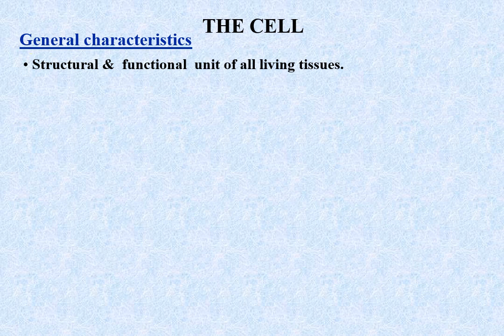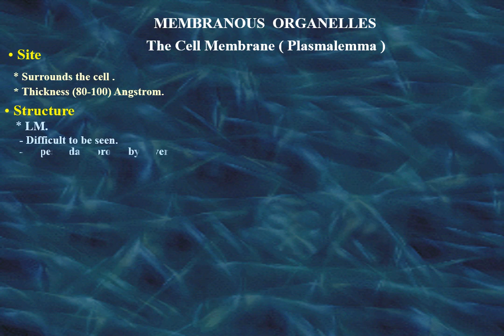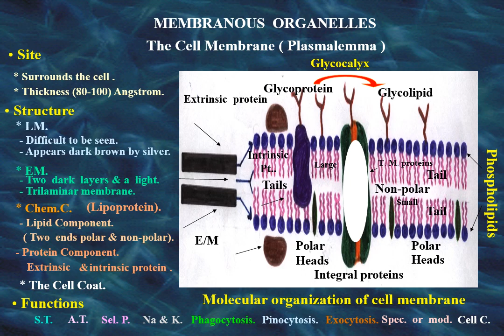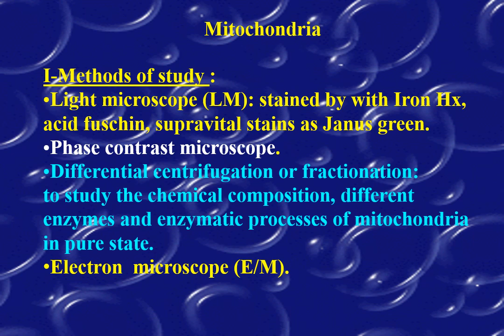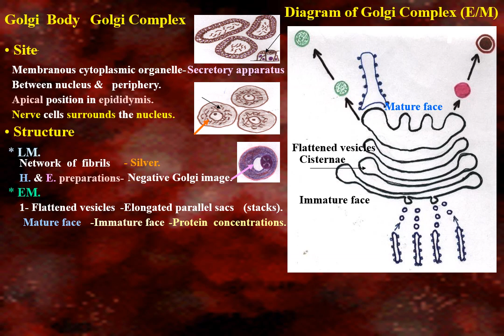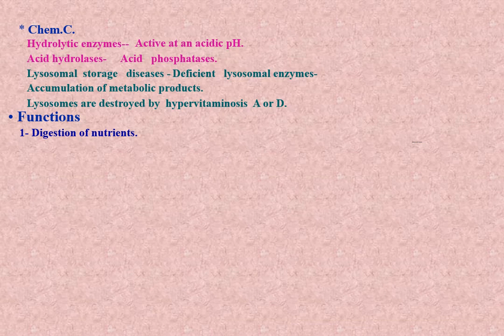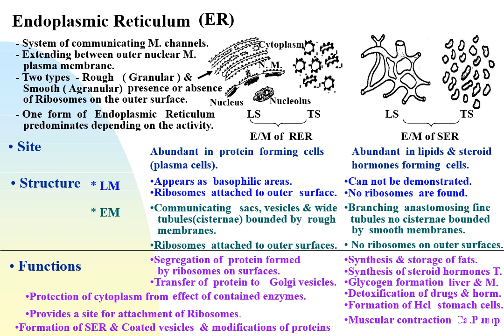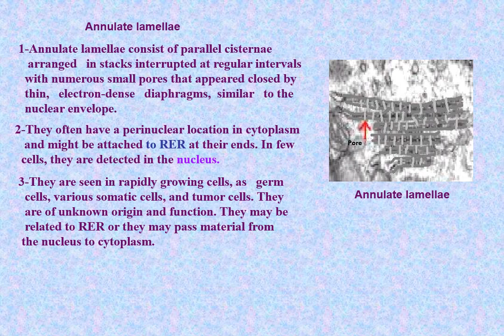Membranous organelles of cell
Simple explanation of structure of cell and Membranous organelles  .
Histology
By: Prof. Dr. Bothina Labib , with cooperation of Prof. Dr. Ghada El-Saify, Prof. Dr. Abeer Shady (Faculty of Medicine Menoufia University), Medical student Mena Darwish (Medical student faculty of medicine Tanta university) & student Abdel Rahman Darwish.